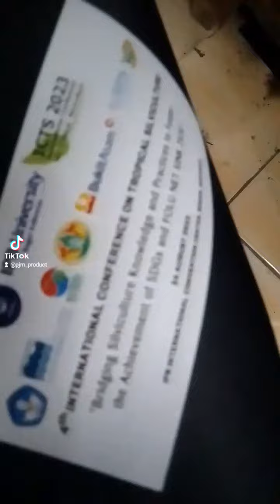konveksi tas seminar